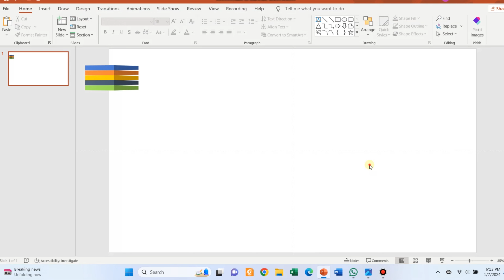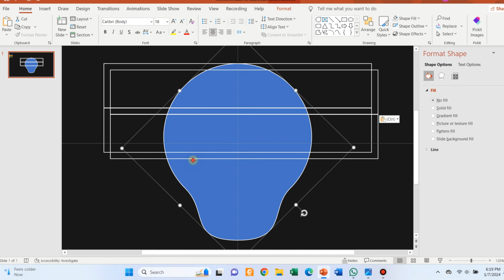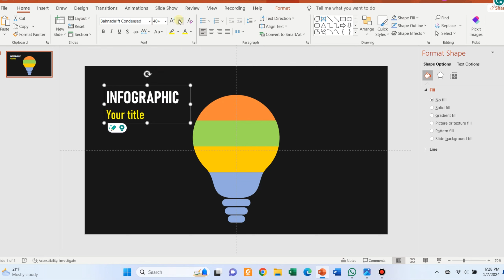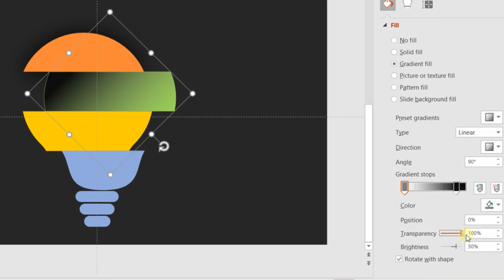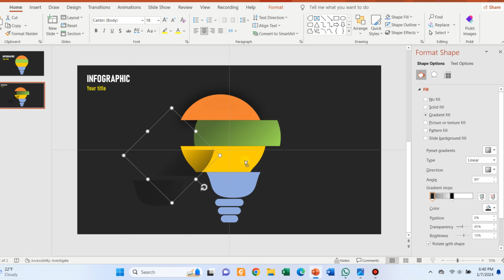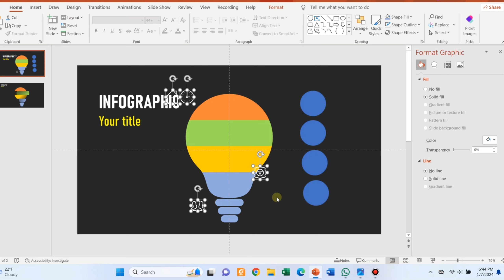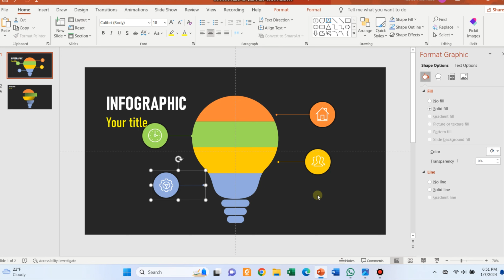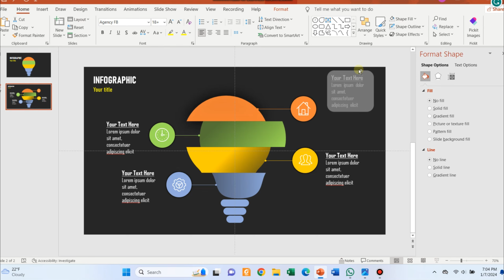How to CREATE dynamic infographic with ANIMATION in PowerPoint!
This PowerPoint infographic animation tutorial will blow your mind. Make this stunning infographic slide with Morph transition for your next presentation from this step-by-step PowerPoint tutorial.

This will make your presentation slide stand out any day. The cool transition and animation will make your presentation like professional. Transform your skill and create this animated infographic by yourself. Once you create this PowerPoint template, you can use it for multiple presentations in the coming days.

Even beginners in PowerPoint will be able to do this.